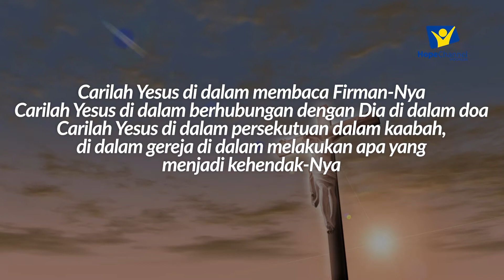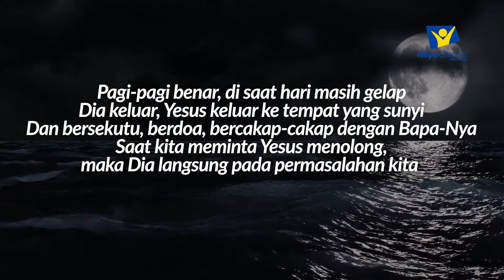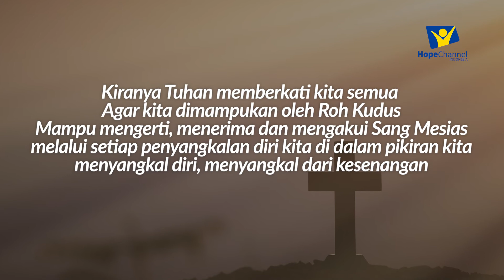BILA JATUH, Ada Yesus yang BISA & SANGGUP mengangkat Kita